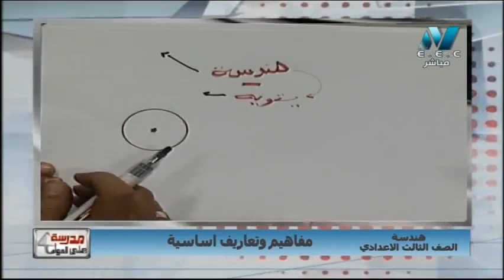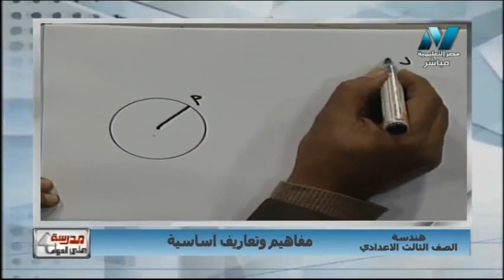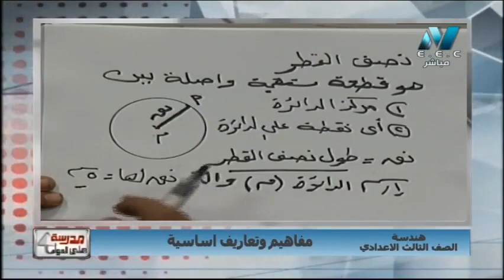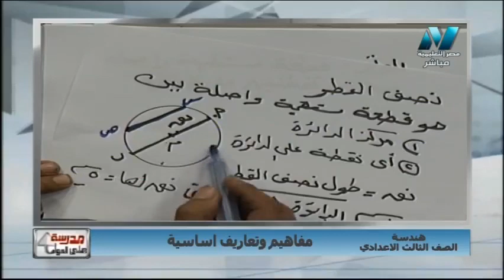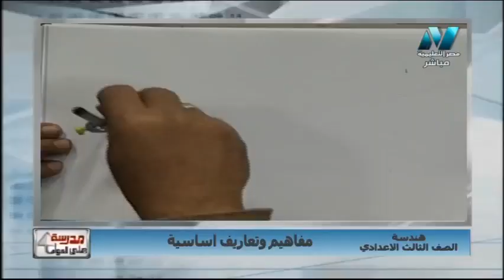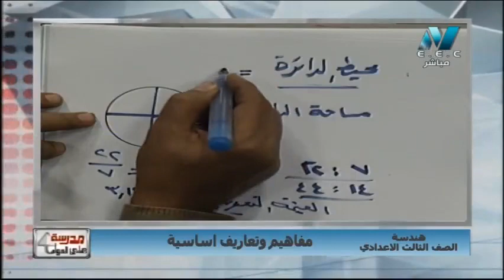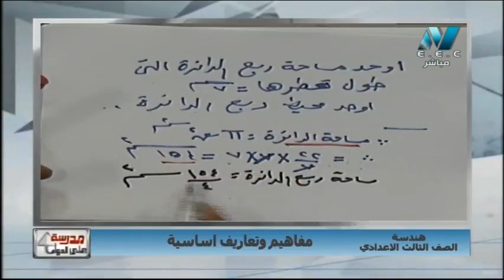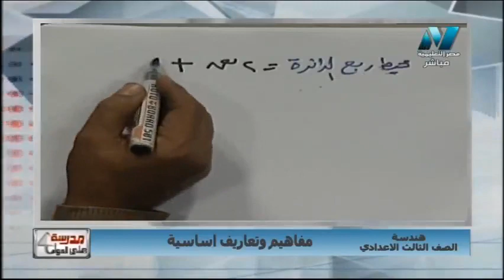رياضيات الصف الثالث الاعدادى 2019 (ترم 2) الحلقة 2 - هندسة: مفاهيم وتعارف أساسية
مدرسة على الهواء 9-2-2019 الترم التانى
تقديم الأستاذ عادل عبد الموجود